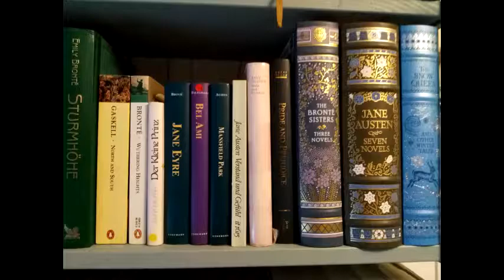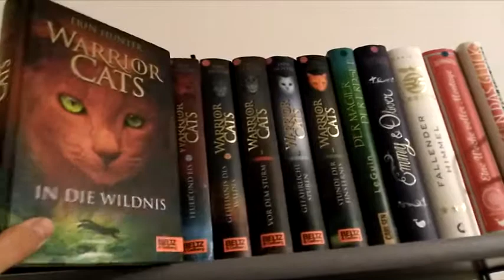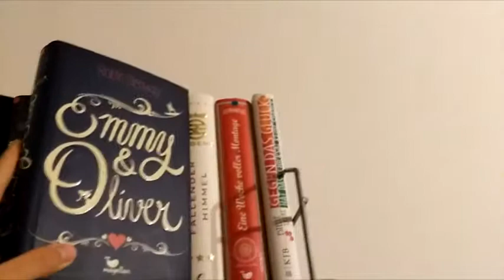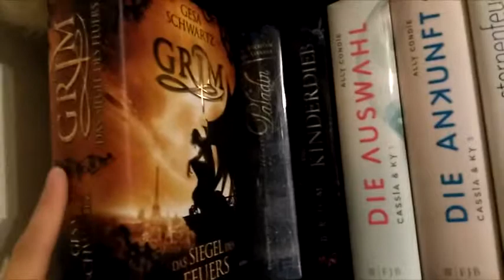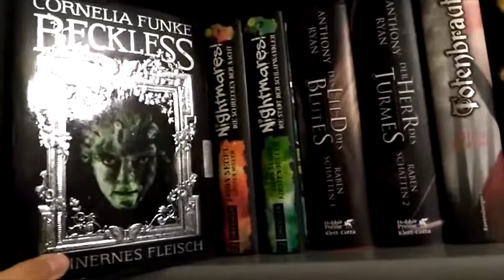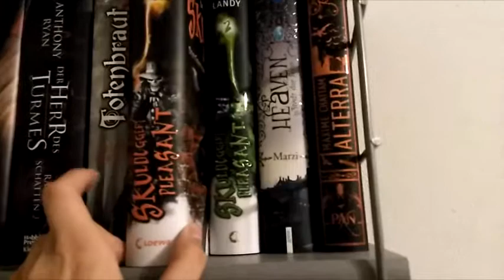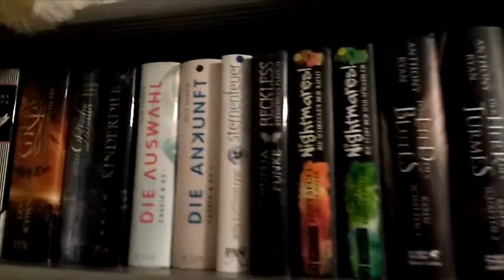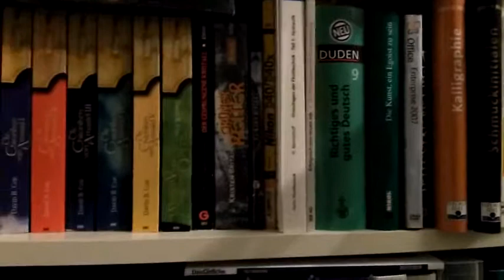BücherregaleTour Teil 5 Juli 2017 - weitere Jugendbücher Hardcover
Hier mal ein kleineres Regal mit einigen Subleichen von mir.

Folgende Bücher stehen in deisem Regal:

- Jana oliver - Die Dämonenfängerin B1
- Patricia Schröder - Meeresrauschen B1
- Ana Alonso - Vision - Das Zeichen der Liebenden B1
- Jennifer L. Armentrout - Obsidian B1, Onyx B2
- Erin Hunter - Warrior Cats Staffel 1 B1-6
- Ursula LeGuin - Der Magier der Erdsee B1
- Robin Benway - Emmy & Oliver
- Marie Lu - Legend - Fallender Himmel B1
- Jessica Brody - Eine Woche voller Montage
- Estelle Laure - Gegen das Glück hat das Schicksal keine Chance

- Erin Morgenstern - Der Nachtzirkus
- Gesa Schwartz - Grim B1
- Thomas Finn - Der letzte Paladin
- Brom - Der Kinderdieb
- Ally Condy - Die Auswahl B1, Die Ankunft B3
- Amy Kathleen Ryan - Sternenfeuer B1 - Gefährliche Lügen
- Cornelia Funke - Reckless B1
- Jason Segel - Nightmares! B1-2
- Anthony Ryan - Das Lied des Blutes B1, Der Herr des Turmes B2
- Nina Blazon - Totenbraut
- Derek Landy - Skulduggery Pleasent B1-2
- Christoph Marzi - Heaven
- Maxime Chattam - Alterra

- David B. Coe - Die Chroniken von Amarid B1-6
- David Gemmell - Die Drenai Saga B1,2,4
- R.A. Salvatore - Der geprungene Kristall B1
- Kristen Britain - Grüner Reiter